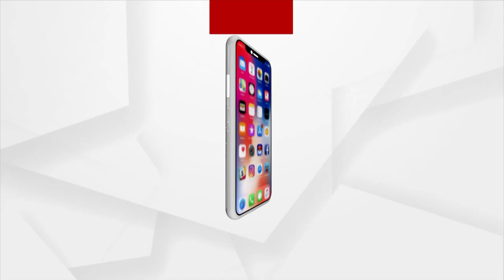ଏଇ ଆମ ସୁନ୍ଦର ଓଡ଼ିଶା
ଅନୁଗୁଳ ଜିଲ୍ଲାରେ ଅଧିଷ୍ଠାତ୍ରୀ ଦେବୀ ଭାବେ ମା' ବୁଢୀ ଠାକୁରାଣୀ ଓ ମା' ହିଙ୍ଗୁଳା ଠାକୁରାଣୀଙ୍କର ରହିଛି ଅନେକ ମାହାତ୍ମ୍ୟ